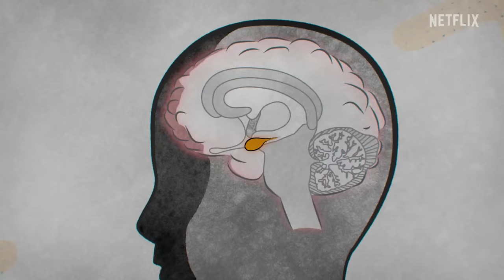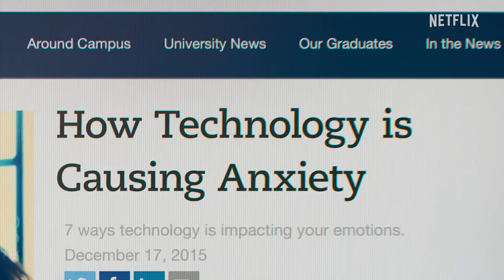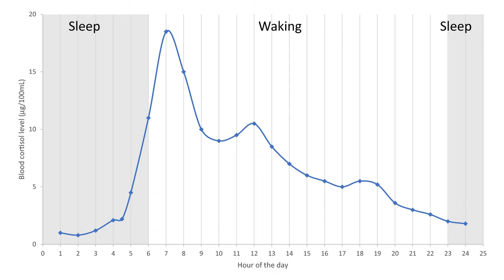What Stress Does to the Body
Welcome to the podcast with Dr. Brendan McCarthy! It’s one thing to feel occasional stress, but constant pressure increases your risk of developing serious illness. Here’s what you need to know about the long-term effects of living a stressed-out life. Find out exactly what it can do to you, how to measure it, and ways to lower your stress!

Dr. Brendan McCarthy founded Protea Medical Center in 2002. While he’s been the chief medical officer, Protea has grown and evolved into a dynamic medical center serving the Valley and Central Arizona. A nationally recognized as an expert in hormone replacement therapy, Dr McCarthy s the only instructor in the nation who teaches BioHRT on live patients. Physicians travel to Arizona to take his course and integrate it into their own practices. Besides hormone replacement therapy, Dr. McCarthy has spoken nationally and locally before physicians on topics such as weight loss, infertility, nutritional therapy and more.

Bhatnagar, A. (2017) Environmental determinants of cardiovas- cular disease. Circ. Res. 121, 162–180

Cohen, B.E. et al. (2015) State of the art review: depression, stress, anxiety, and cardiovascular disease. Am. J. Hypertens. 28, 1295–1302

Hackett, R.A. and Steptoe, A. (2016) Psychosocial factors in diabetes and cardiovascular risk. Curr. Cardiol. Rep. 18, 95

Hughes, K. et al. (2017) The effect of multiple adverse childhood experiences on health: a systematic review and meta-analysis. Lancet Public Health 2, e356–e366

Churchwell, K. et al. (2020) Call to action: structural racism as a fundamental driver of health disparities: a presidential advisory from the American Heart Association. Circulation 142, e454–e468

Golden, S.H. et al. (2021) Casting a health equity lens on endocrinology and diabetes. J. Clin. Endocrinol. Metab. 106, e1909–e1916

Kershaw, K.N. et al. (2015) Neighborhood-level racial/ethnic res- idential segregation and incident cardiovascular disease: the multi-ethnic study of atherosclerosis. Circulation 131, 141–148

Danese, A. and McEwen, B.S. (2012) Adverse childhood experi- ences, allostasis, allostatic load, and age-related disease. Physiol. Behav. 106, 29–39

 Joseph, J.J. and Golden, S.H. (2017) Cortisol dysregulation: the bidirectional link between stress, depression, and type 2 diabetes mellitus. Ann. N. Y. Acad. Sci. 1391, 20–34

Pruessner, Jens C., et al. "Free cortisol levels after awakening: a reliable biological marker for the assessment of adrenocortical activity." Life sciences 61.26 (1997): 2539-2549.

Kumari, Meena, et al. "Cortisol secretion and fatigue: associations in a community based cohort." Psychoneuroendocrinology 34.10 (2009): 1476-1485.

Adam, Emma K., and Megan R. Gunnar. "Relationship functioning and home and work demands predict individual differences in diurnal cortisol patterns in women." Psychoneuroendocrinology 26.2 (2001): 189-208.

Adam, Emma K., et al. "Day-to-day dynamics of experience–cortisol associations in a population-based sample of older adults." Proceedings of the National Academy of Sciences 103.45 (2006): 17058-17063.

Sephton, Sandra, and David Spiegel. "Circadian disruption in cancer: a neuroendocrine-immune pathway from stress to disease?." Brain, behavior, and immunity 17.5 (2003): 321-328.

Malik, Marek PhD, MD. Heart rate variability. Current Opinion in Cardiology 13(1):p 36-44, January 1998.

Chen, Wr., Shi, Xm., Yang, Ts. et al. Protective effect of metoprolol on arrhythmia and heart rate variability in healthy people with 24 hours of sleep deprivation. J Interv Card Electrophysiol 36, 267–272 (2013)